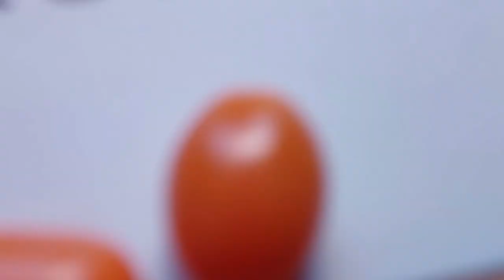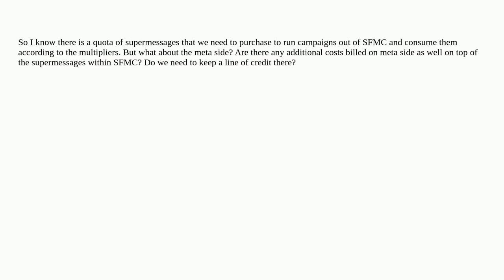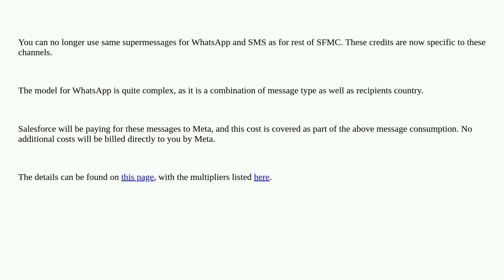Salesforce: Costs of running WhatsApp in Salesforce Marketing Cloud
Costs of running WhatsApp in Salesforce Marketing Cloud

A special thanks goes out to the community

  whatsapp marketing-cloud